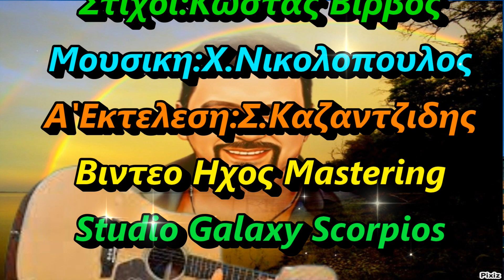ΚΙ ΑΝ ΔΕΝ ΕΙΣΑΙ ΑΠΟ ΤΖΑΚΙ- ΚΩΣΤΑΣ ΜΠΡΑΤΣΗΣ- 2023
Κι Αν Δεν Εισαι Απο Τζακι
      Κωνσταντινος
Στιχοι:Κωστας Βιρβος
Μουσικη:Χ.Νικολοπουλος
Α'Εκτελεση:Σ.Καζαντζιδης
Βιντεο Ηχος Mastering
Studio Galaxy Scorpios
Κι αν δεν είσαι από τζάκι,
λατρευτή μου αγάπη,
δεν είναι ντροπή,
η εργατική ποδιά σου,
σαν και την καρδιά σου,
είναι ακριβή.
Μες στη μουτζούρα και μες στην καπνιά
μοιάζεις με κρίνα και με γιασεμιά
κι αν είσαι αγαπούλα μου φτωχή
τα πλούτη τα ‘χεις μέσα στην ψυχή.
Γερά να είναι τα χρυσά μου χέρια
και θα στα χαρίσω όλα στη ζωή.
Στα σαλόνια τα μεγάλα,
μη νομίζεις πάντα,
πως θα βρεις χαρά,
μα η φτωχοκάμαρά μας,
από τη χαρά μας,
λάμπει και γελά.
Η ευτυχία, μάτια μου γλυκά,
δεν εξαρτάται από τα λεφτά,
και θα σ’ τα χαρίσω όλα στη ζωή.